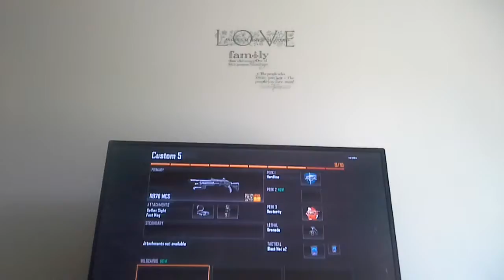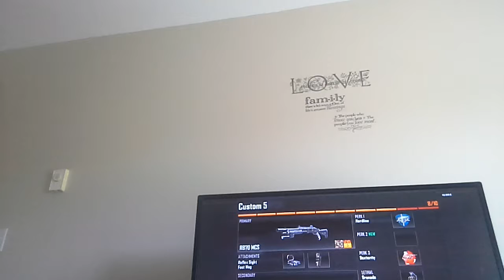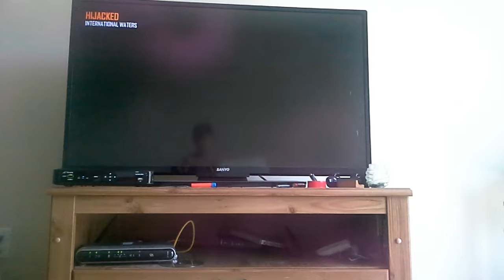I can walk on my toes